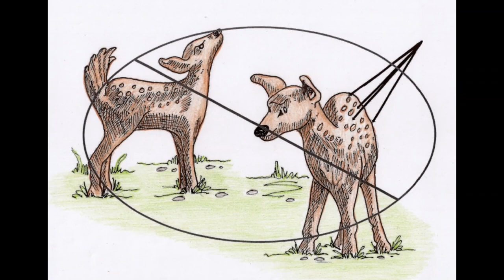sn̓k̓lip naʔɬ sƛ̓aʔčínm̓ Coyote and Deer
In this čaptíkʷɬ Deer gets the best of Coyote.